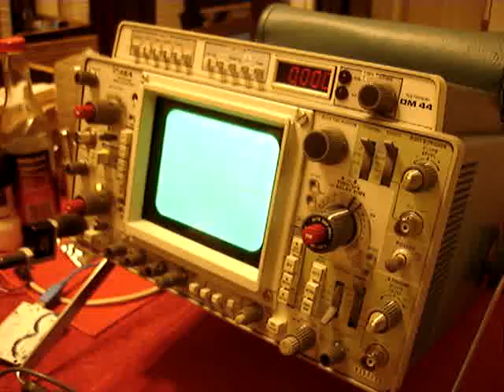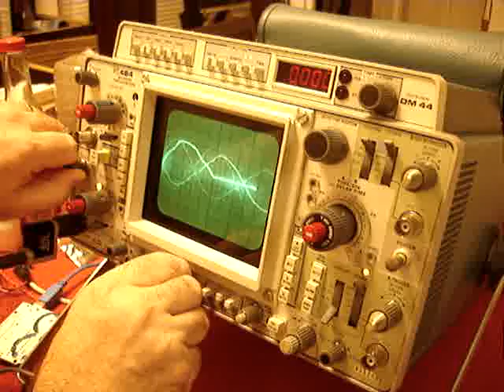Tektronix 464 storage modes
Very brief overview of the three main modes the Tektronix 464 can operate in. Non-Store, Var Pers and Fast.